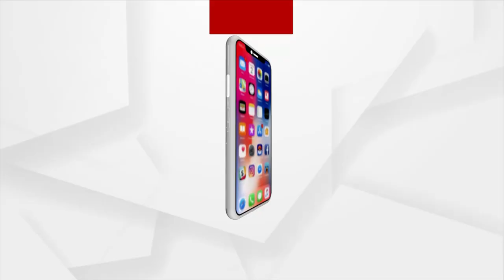ଭାରତୀୟ ଜନତା ପାର୍ଟି ପକ୍ଷରୁ ମିଶ୍ରଣ ପର୍ବ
ଗଜପତି ଜିଲ୍ଲାରେ ଭାରତୀୟ ଜନତା ପାର୍ଟି ପକ୍ଷରୁ ମିଶ୍ରଣ ପର୍ବ । ଆଜି ପାରଳାଖେମୁଣ୍ଡି ବିଧାୟକ କେ ନାରାୟଣ ରାଓ ଙ୍କ ନେତୃତ୍ବରେ ମିଶ୍ରଣ ପର୍ବ ଅନୁଷ୍ଠିତ ହୋଇଥିଲା । କାଶୀନଗର ବ୍ଳକର ବିଜୁ ଜନତା ଦଳ ର କର୍ମୀ ଓ ନେତାମାନେ ଭାରତୀୟ ଜନତା ପାର୍ଟିରେ ଯୋଗ ଦେଇଛନ୍ତି